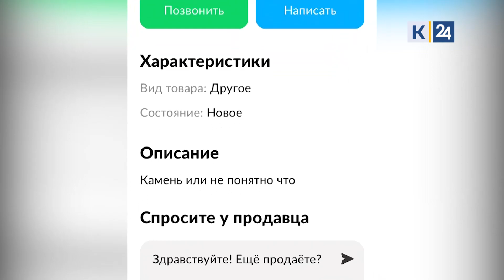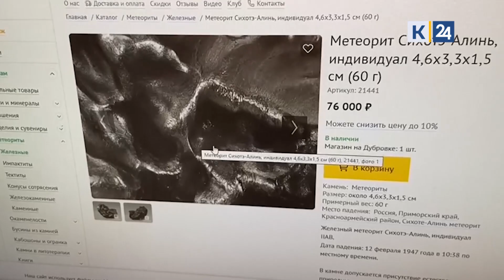Окаменелости, метеориты и древние колеса: сколько стоят уникальные находки в интернете?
Самое первое в мире колесо, метеориты и десятки камней неизвестного происхождения — такие товары с заоблачными ценами предлагают купить в Краснодарском крае на интернет-площадках. На кого рассчитаны такие предложения и можно ли совершить такую сделку безопасно?
За окаменелость Михаил Размаев просит в интернет-магазине 1 млн рублей. Чувствует покупательский интерес. Просмотры его объявления достигают 150 в день.

Сама форма окаменелости напоминает отпечаток стопы. Можно увидеть пальцы и пятку, и даже примерно определить размер — 41-й. И все это в окружении доисторических существ, возможно, донных червей и трилобитов. Но что, если желаемое за действительное выдает воображение? Тут поможет только профессиональная оценка.

За самое древнее колесо в мире краснодарец просит красивую семизначную сумму. Камень или «непонятно что» продают в Анапе за 70 млн рублей. В Ейске предлагают купить метеорит за 30 млн рублей. Продавец согласен на любую экспертизу, но самостоятельно ее не делал. Так что купить камень без сертификата за такую сумму может лишь тот, кто сам обманываться рад.